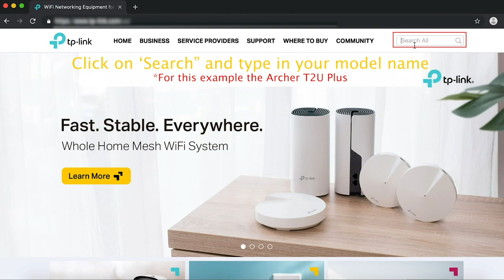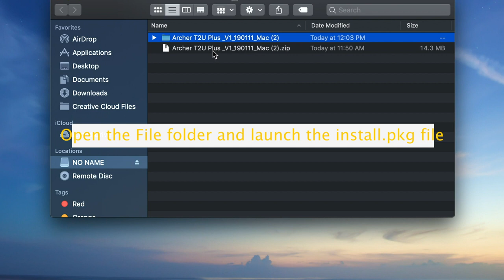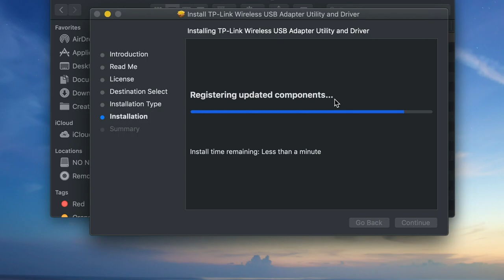TP Link AC600 USB WiFi Adapter for PC Archer T2U Plus Wireless Network Adapter for Desk